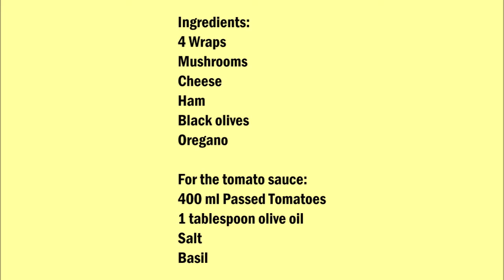Wrap Pizza 包裝披薩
English :
4 Wrap
Mushrooms
Cheese
Ham
Black olives
Oregano

For the tomato sauce:
400 ml Passed Tomatoes
1 tablespoon olive oil
Salt
Basil

Put the ingredients for the sauce in a pan and simmer for 10 minutes.
Fry the wrap in a pan without oil.
Now top the wrap with the tomato sauce and the remaining ingredients.
Bake the wrap pizza at 180C for 10 minutes.

中文：
4 包裝
蘑菇
乳酪
火腿
黑橄欖
牛至

對於番茄醬：
400毫升通過番茄
1湯匙橄欖油
鹽
羅勒

將調味料放入鍋中，小火煮10分鐘。
在沒有油的平底鍋裡炸裹。
現在將番茄醬和剩餘的食材放在包裝上。
將裹好的披薩在180°C下烘烤10分鐘。